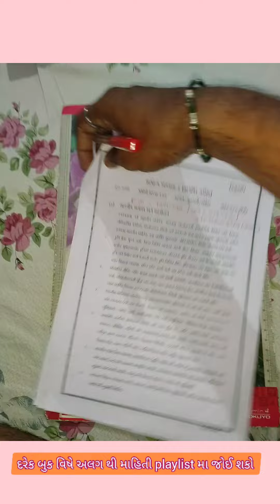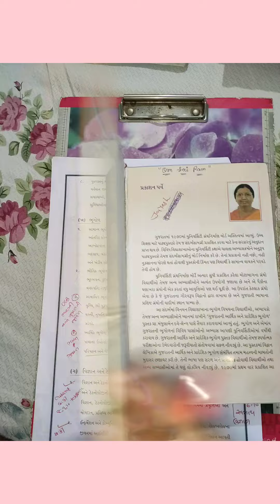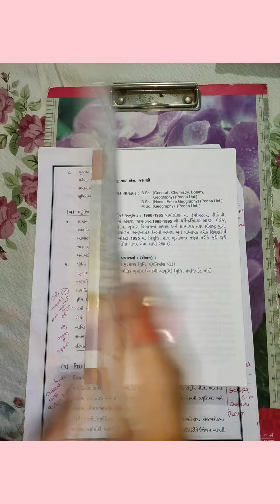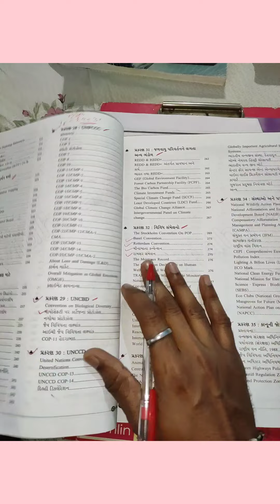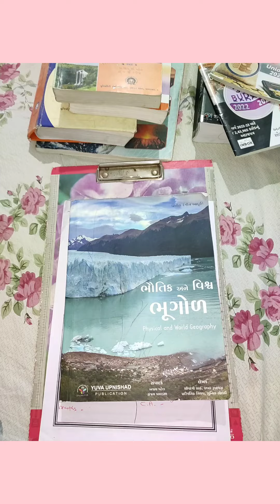gpsc book list 2022 / gpsc pass કરેલ વિધાથીૅનુ બુક લીસ્ટ જે કોઈ પણ પરીક્ષા મા ઉપયોગી થશે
call.M.8460274696/
telegram link join to latest update books

paper-2 authentic for gpsc book list બુક લીસ્ટ જે કોઈ પણ પરીક્ષા મા ઉપયોગી થશે gpsc syllabus 2022

How many books are there in the GPSC exam?
Which is best book for economics in GPSC?
book list for gpsc class 1 2
What are the subjects in GPSC exam?
best book for gpsc in Gujarati